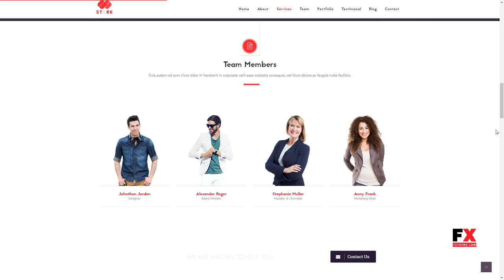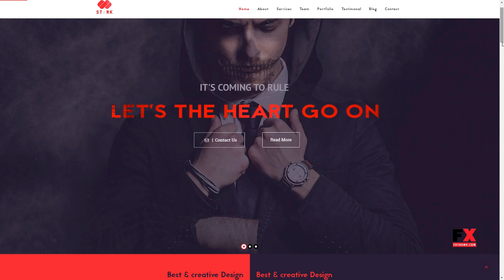Stark - Creative WordPress Theme David Brigham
Software Version WordPress 4.8.x, WordPress 4.7.x, WordPress 4.6.1

 Layout Responsive

 Tags agency, blog, creative, multipurpose, one page, personal, portfolio, responsive